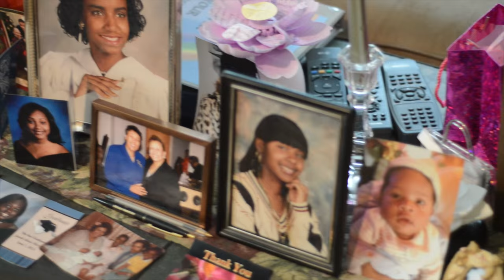Interview Trailer: Asiah & Evelyn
Here's a preview of the interview of 21-year-old Asia and 76-year-old Evelyn.